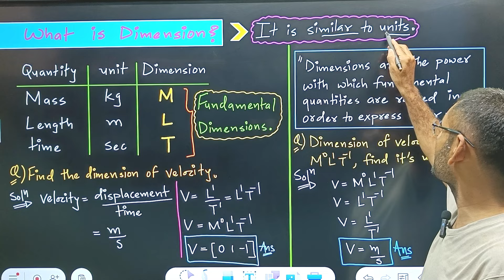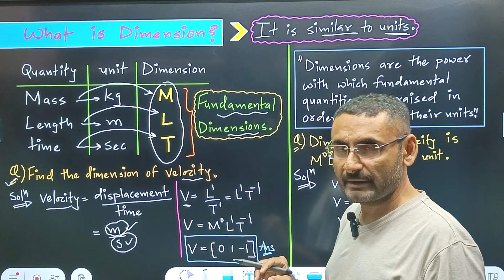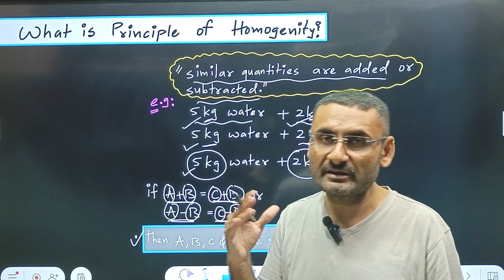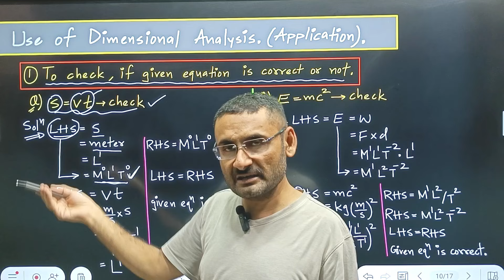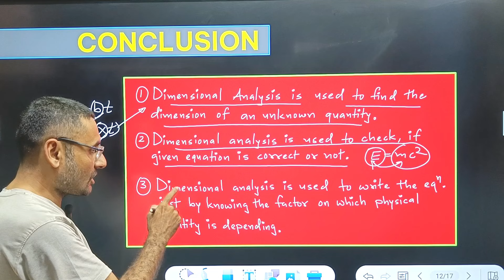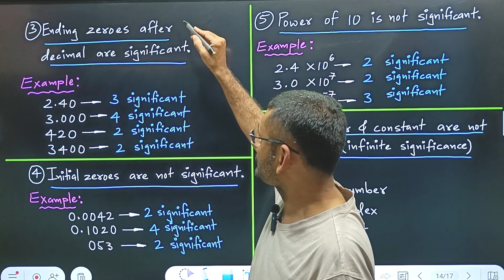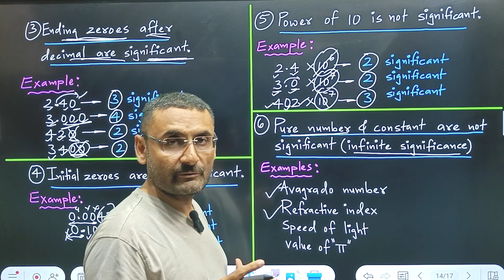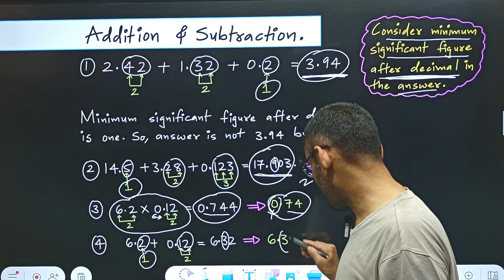Units and Measurements One shot Class 11 | Board | Physics | Chapter 1 | NCERT | CBSE | NEET | JEE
Class 11 chapter 1 Units and Measurements one shot video
NCERT board exam
Competency based questions
Numericals of units and Measurements